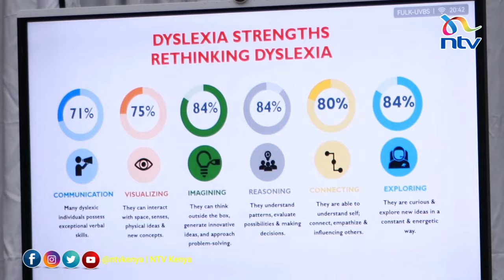MPs urge Ministry of Labour to include persons with dyslexia as beneficiaries of Inua Jamii Funds